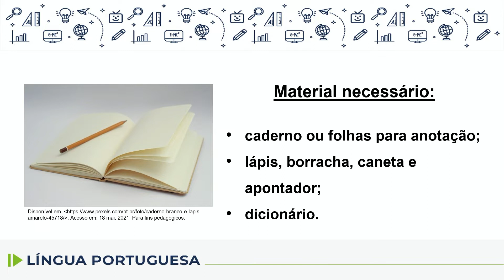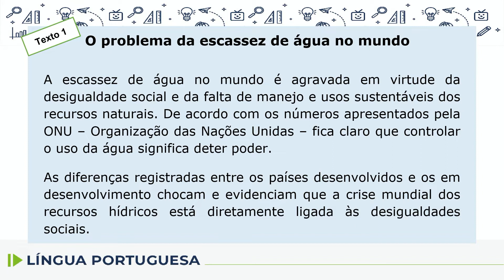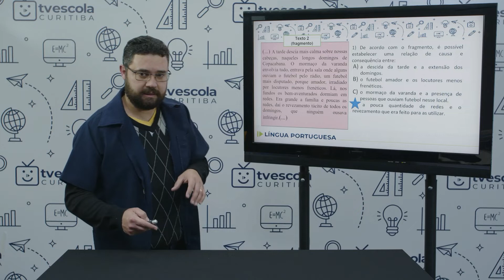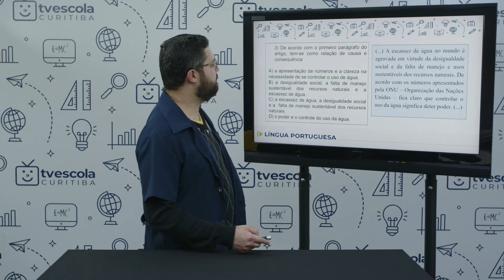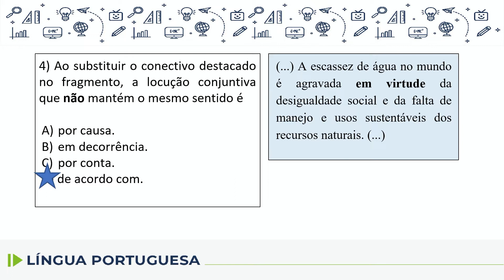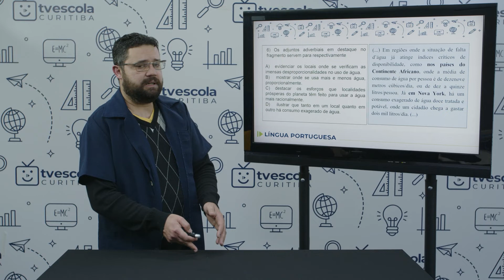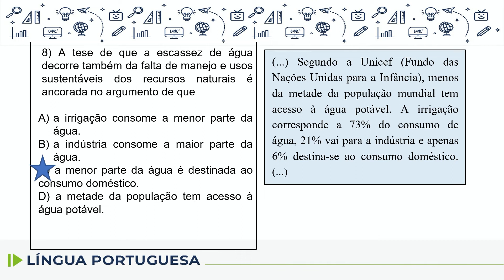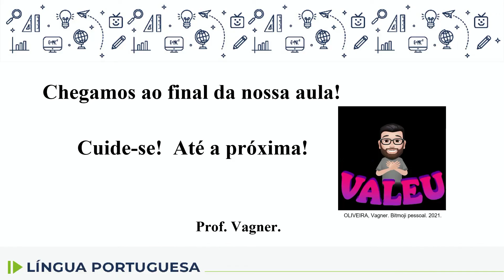Língua Portuguesa - 9.º ano - aula 41 - 22/09